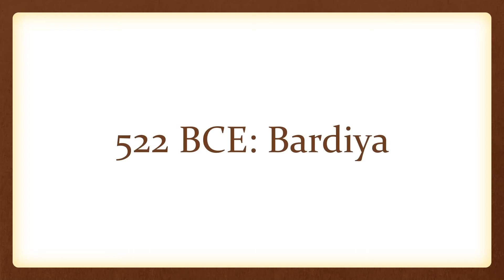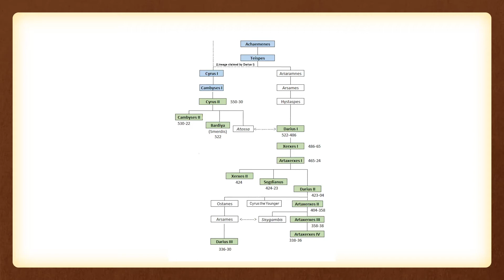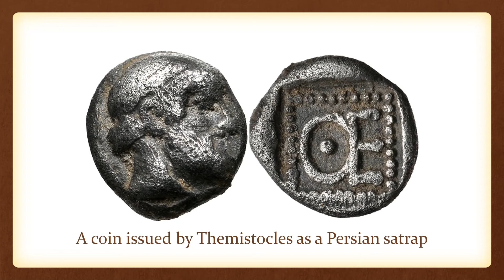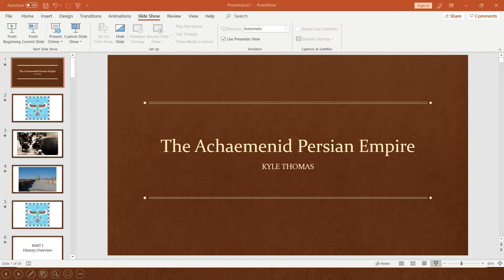Achaemenid Persian Empire - Pt. 1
Use codeword: history